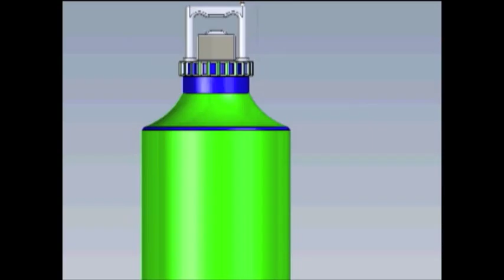vibratory cavitonica 6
Scopes vibratory cavitation technology.
On the basis of results of test of pre-production models of pumps and devices which were are made on base vibratory cavitation technology it is possible to recommend their application in following areas:

- In chemical industry and in chemical laboratories;
- In manufacture at creation of polymeric and composite materials;
- In industrial manufacture;
- In manufacture Vibratory Cavitation   mixers and pumps for transportation and
  to  swing different viscous liquids,oil, liquid soap, lotions ;
- Vortex cavitation the device  intended for effective burning of   hydrocarbonic fuel  and water with a fuel mix, including small fractions of firm fuel in steam coppers and power installations:
- In manufacture of jet electric magnetic engines for boats and the ships;

- In manufacture micro and mini of pumps for cooling of microchips;
- In scientific laboratories;
- In manufacture with application Nanо technology;
- In the perfumery industry;
- In agro industry ;
- In medicine, in sanitary, chemical and radiological protection of people, premises and    the equipment, cars; trains, the ships and other objects civil and military-oriented;
- In housekeeping and in other applications.